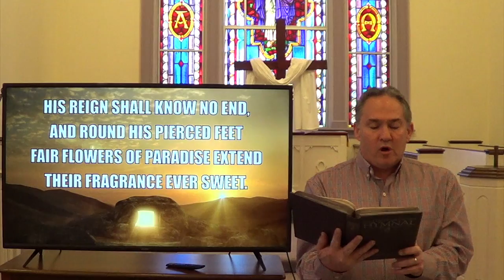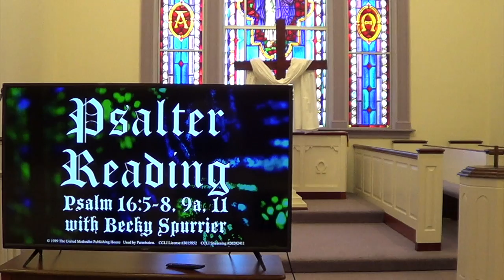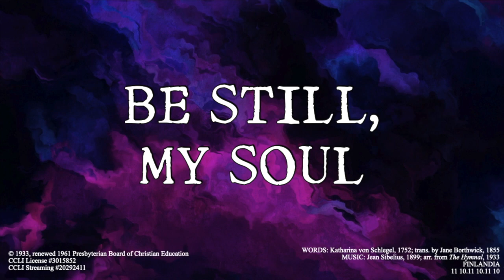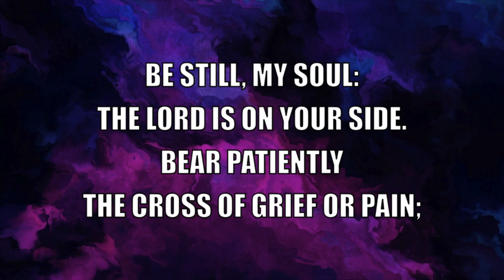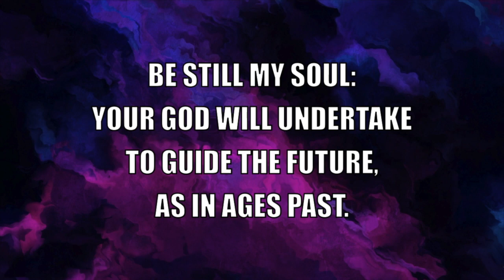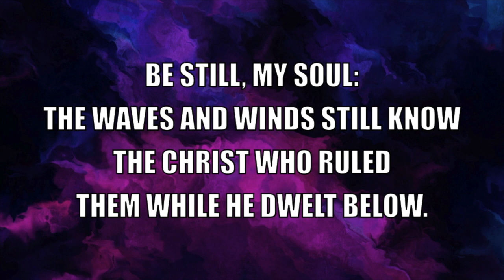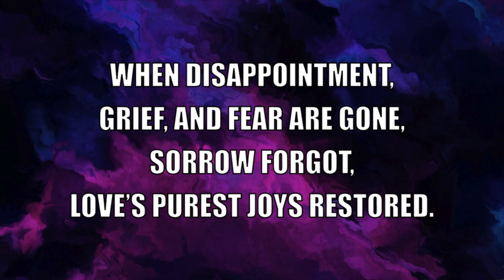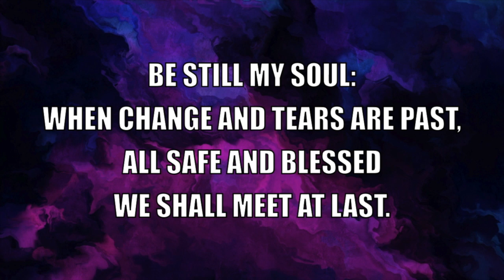Beaver Dam UMC Sunday Worship 4:19:2020 HD 720p